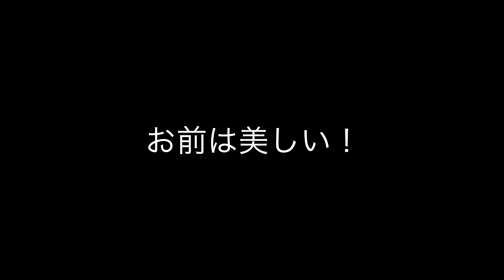仲間が助けに来てくれた：げんじん日誌2023-4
げんじんWifeは環境整備に種まき、薪の準備に励んでいます。

げんじんはコイの池を水田にすべく土の搬入をしましたが土の硬さや砂利の多さに作業難航。
ようやく片側の搬入を終えた時には、苗の老化のタイムリミットが間近に。
片側だけを水田にしようとした時にトラブルが、、、

今回も早回しが多いので動き回るげんじんを見ていると目が回ってしまいます。
再び搬入される土の方に視点を置いて見てもらえますと、少し目が楽かもしれません。。。